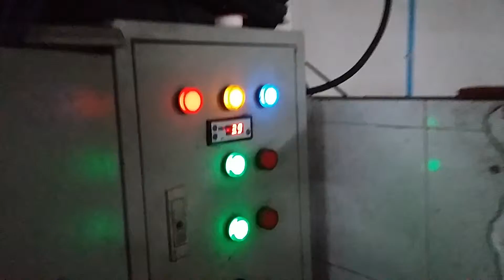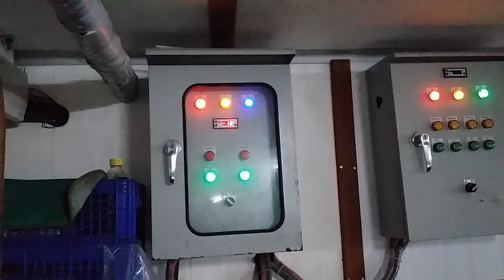บ่น้ำเย็น-20องศา